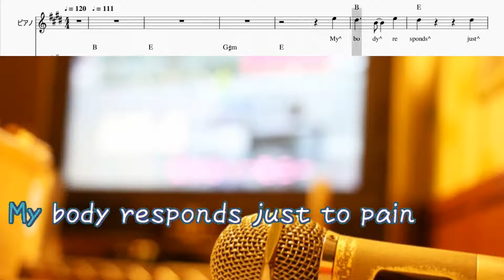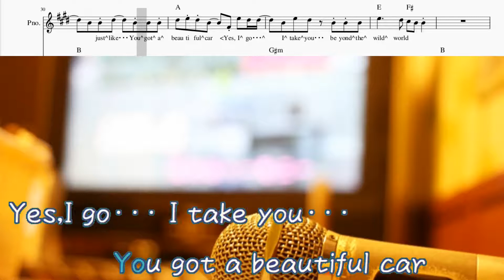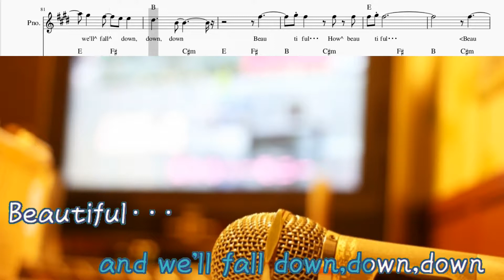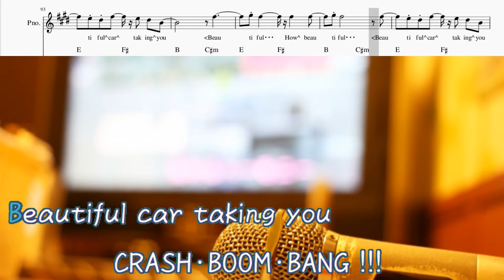Drive you crazy Cocco こっこ [オフボPRC M譜] [歌える音源] (歌詞あり offvocal ガイドメロディーなし 2001年 オフボーカル 家カラ karaoke)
10枚目のシングルのカップリング曲。

2001年2月21日発売。

作詞：こっこ　作曲：こっこ